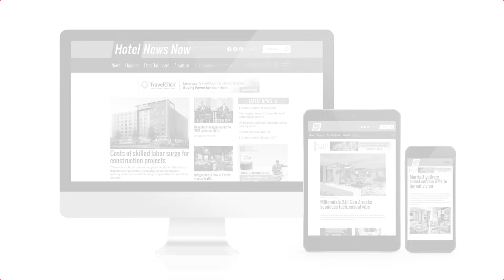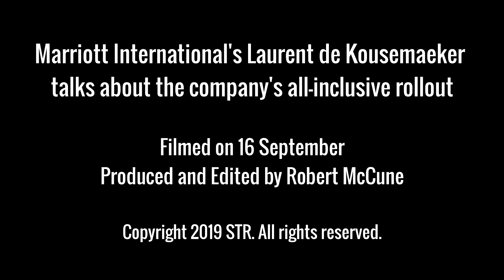Marriott’s CDO for Latin America gives update on all-inclusives, strategy for region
Laurent de Kousemaeker, Marriott International’s chief development officer for Latin America and the Caribbean, talks with Hotel News Now Senior Managing Editor Robert McCune about the company’s launch into the all-inclusive hotel space with five properties in Latin America and how that will expand globally.

Follow Hotel News Now for complete coverage of the hotel industry